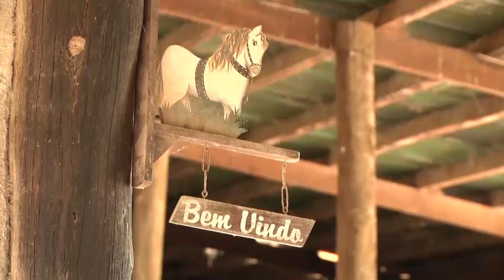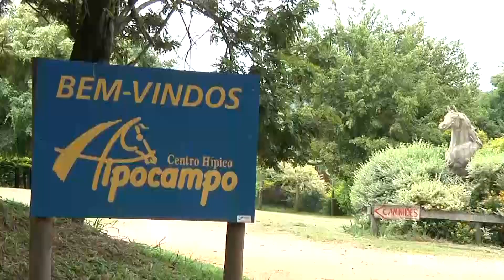Como Identificar as Pelagens do Cavalo - introdução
Conhecer o Cavalo não é fácil, pois muitas são as variáveis, principalmente quanto aos regionalismos. Um bom exemplo é a pelagem Pampa que também é conhecida por Bragado e até como Oveiro. Chegamos em Amparo, Cidade do interior do estado de São Paulo, conhecida como a capital histórica do circuito das águas
Do Alto do Morro do Cristo temos uma visão privilegiada desta pacata cidade.  Em seu entorno o cavalo tem
presença constante, Haras e Escolas de Equitação se espalham pela região. E é bem em um deles que estaremos a partir de agora, o Hipocampo, um ambiente harmônico onde o respeito pela natureza e o bem estar animal é levado a sério. É neste ambiente que o Professor e Médico Veterinário André Cintra, vai nos ensinar a conhecer um pouco mais o Cavalo.